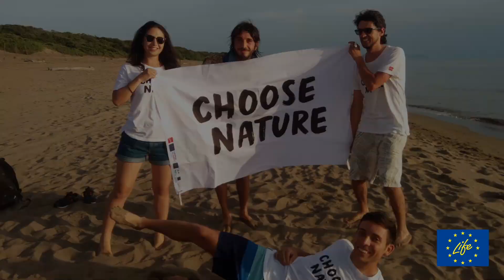European Solidarity Corps: SELFIE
In 2017, the EU's LIFE programme began to work with the European Solidarity Corps to help young people volunteer for environmental projects around Europe. The European Solidarity Corps is the new European Union initiative which creates opportunities for young people to volunteer or work in projects in their own country or abroad that benefit communities and people around Europe.